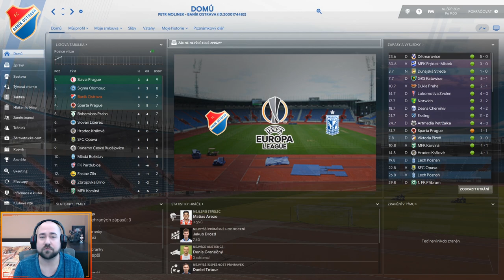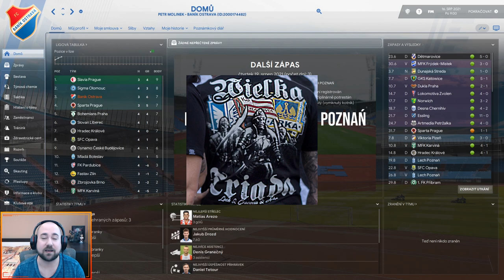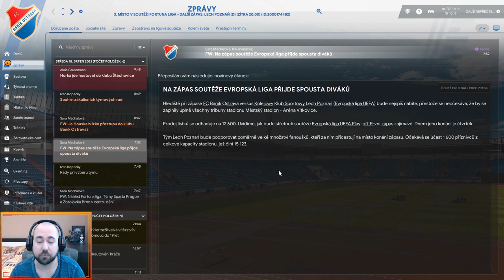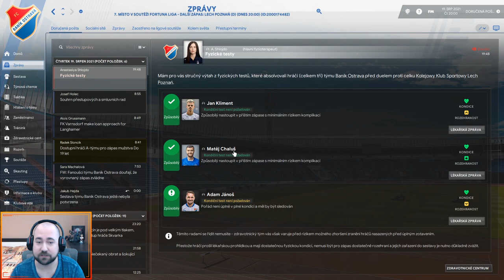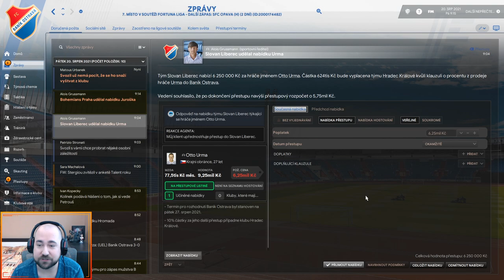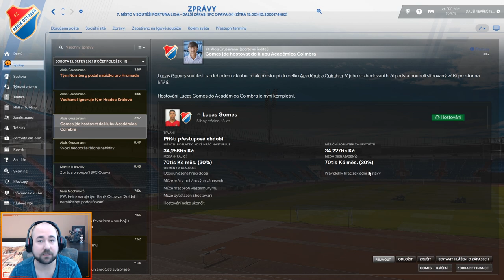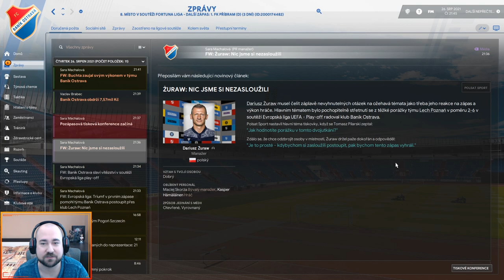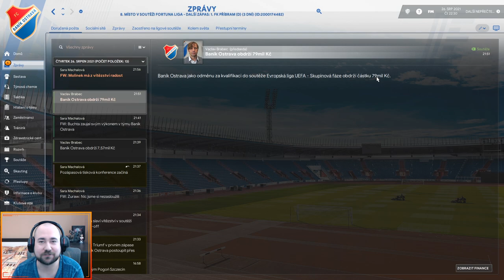FM 2021 CZ | #22 | Česko-Polská Bitva o Evropskou Ligu! Lech Poznan! | Baník - S2 | CZ Let's Play